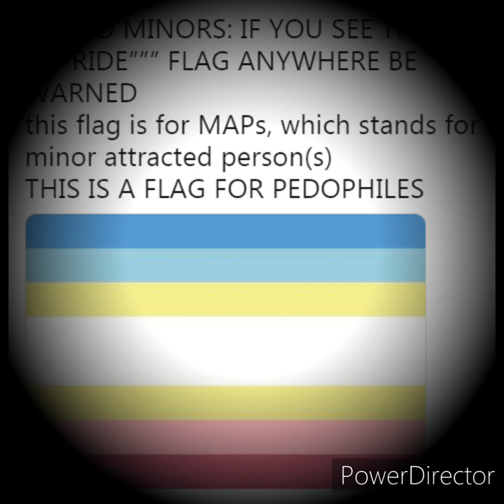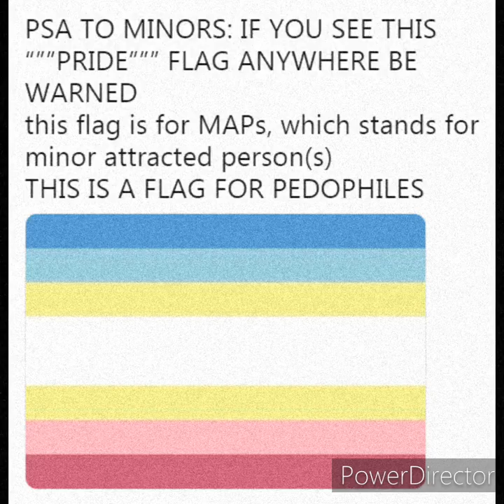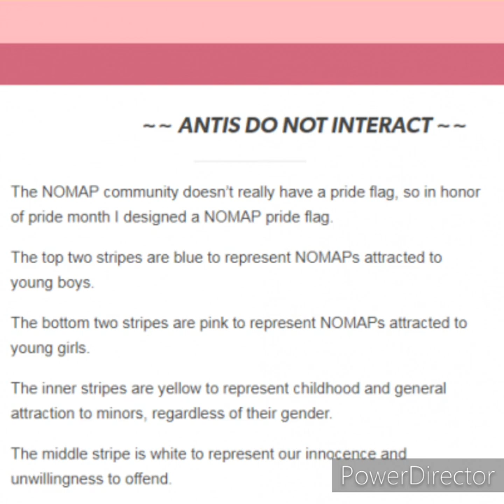THIS CANT BE REAL LIFE | GONE TOO FAR NOW